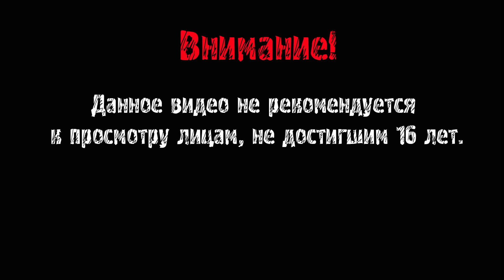The Last of Us Прохождение ► ЗАСАДА ► #9